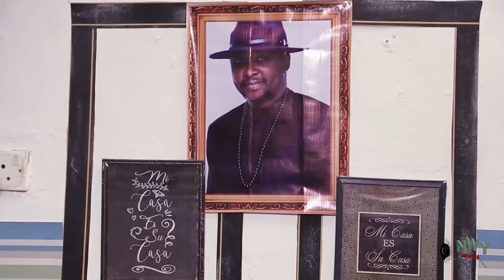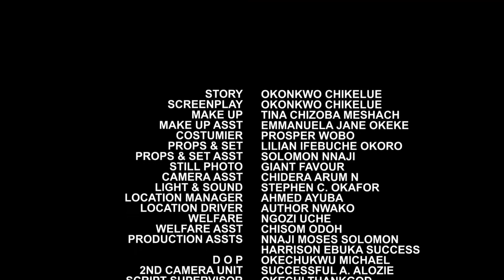HOUSEMAID WANTED 9&10(Trending New Movie)UJU OKOLI/ONNY MICHAEL/QUEENETH HILBERT 2021 LATEST MOVIE